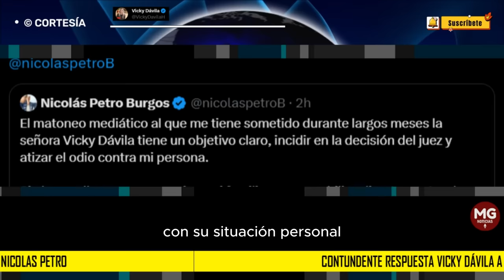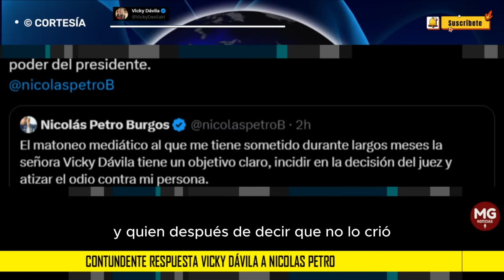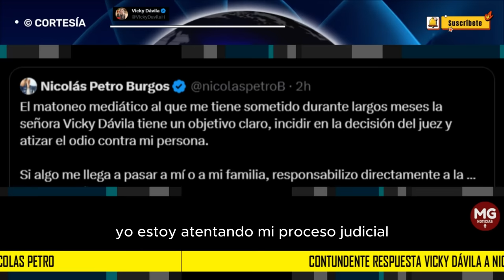🔴 CONTUNDENTE RESPUESTA VICKY DÁVILA A NICOLAS PETRO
Nicolás, informar no es matonear. Su exesposa Day Vásquez entregó a la justicia pruebas contundentes contra ud, chats, videos, audios. Ud está llamado a acusación por lavado de activos y enriquecimiento ilícito por esos hechos que la señora Vásquez denunció.